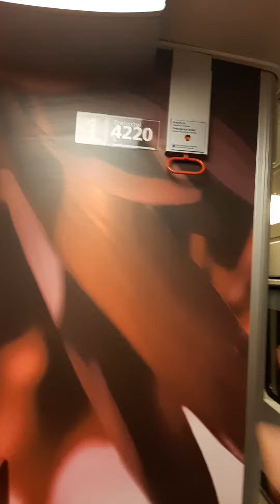Ronde door de icm 4220